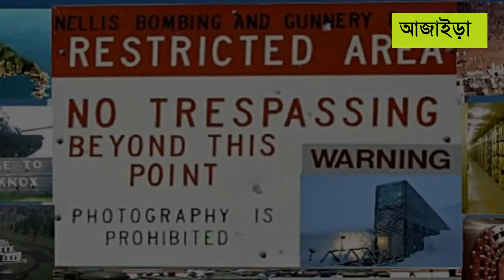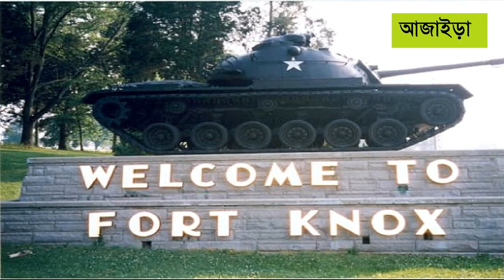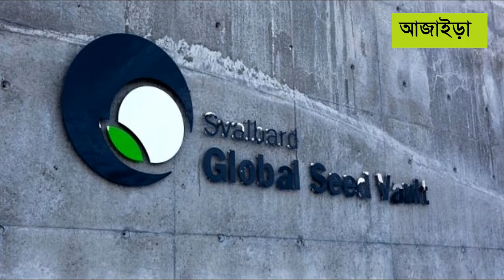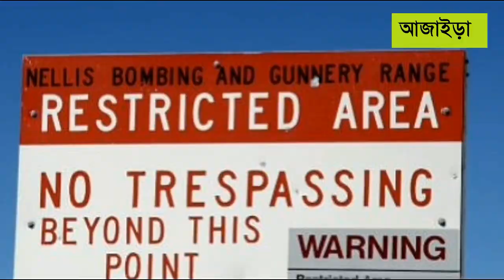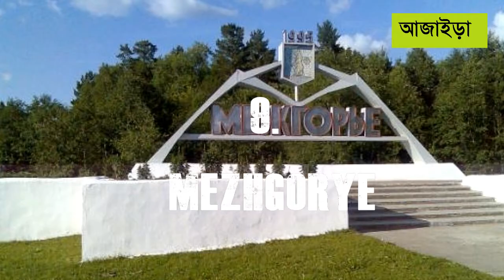Places You Are Not Allowed To Visit l Impossible to Enter l Ajaira Production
Ajaira production brings you many information-based contents which helps you to understand your world better. We do create our content based on research and try to cross-check information several times to ensure the authenticity of the information. You can refer to our information and please do not forget to give us the credit because we do a lot of gathering this information and creating the videos.

Thanks
- Team Ajaira Production

Video Title: Places You Are Not Allowed To Visit l Impossible to Enter l Ajaira Production I
To see Places You Are Not Allowed To Visit Please Go

To See Nuclear Blast!! Can anyone survive l Nuclear Bomb, Please

To See Our Did you know these snakes? l Snake, Please Go

To See Our Do you ever heard of them? l Places on Earth, Please go